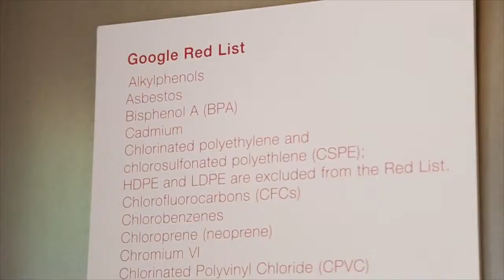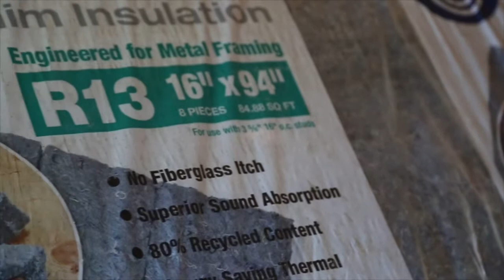100 Coleytown Rd, Westport CT 06880